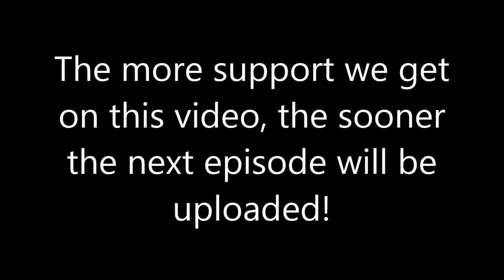Minecraft: Skyblock Multiplayer Survival w/ TheCampingRusher & NoahCraftFTW - E02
Minecraft Skyblock Survival - Can we get 700 likes?

(Tell them TheCampingRusher sent you)
Thinking of buying a server with no lag and great support!?